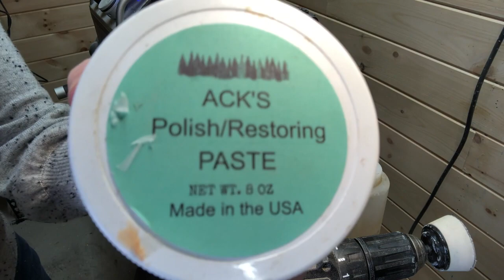Woodturning a Live Edge Bowl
This week I turn a live edge bowl.

Milliput - Black

Center Finder (great tool)

Bullseye Round Center Finder 10"

Total Boat Resin

Porter Cable Heat Gun (To pop resin bubbles)

Starbond CA Glue

Carter and Son 5/8 Bowl Gouge

Tuck Tape (good for resin work, will not stick)

Black Diamond Mica Powder Pigments

Pearl Ex Powdered Pigment - Micropearl

Pearl Ex Powdered Pigment - Emerald

Pearl Ex Pigments Metallics (Set of 6)

Pearl Ex Pigments (Set of 32)

Robert Sorby Turning Tools

Ron Brown's Universal Setting Jig (for getting proper degrees when sharpening tools)

Face Shield

Sanding Sealer (awesome stuff!)

Dewalt Orbital Sander

Workbench Kit (easy build and sturdy)

Nova Chuck - Super Nova

The BEST paper towels for woodturning!

Jet Air Filter for Shop - A MUST have

Canon DSLR for Recording Videos (a great camera too!)

Joby Grip iPhone Holder for filming

Mic Stand (I use for mounting iphone /joby grip when filming--great product and not expensive)

Thread adapter for mic stand (to mount iphone)

Light for filming - 18-inch ring light - dimmable

Moisture Meter

Conway Air Purifier (I use this in my house, in case any allergens come up from basement shop. This thing is great, especially if you or someone you live with has any allergies)

Contemporary Woodturning Book (great book)

Bowl Sander Kit (I use this all the time, great product)

My newest addition - Dewalt Planer - LOVE it!